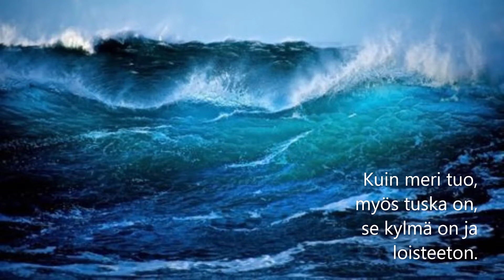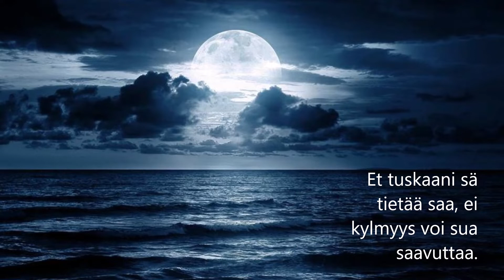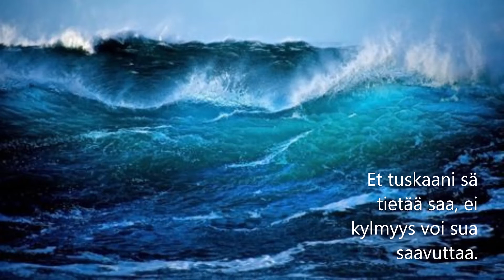Arja Havakka - Tuska (sanat)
Kappale: Tuska
Artisti: Arja Havakka
Albumi: Joki ja tuuli
Julkaistu: 2013

💖🕊️💖 Sanat 💖🕊️💖

On meri suuri ja laineet sen, nyt rantaan taas lyö vihmoen.
Kuin meri tuo, myös tuska on, se kylmä on ja loisteeton.
Et tuskaani sä tietää saa, ei kylmyys voi sua saavuttaa.
Mun sielussain vain aava salainen, on tunteiden ja tuskien.

la laala laa . . .